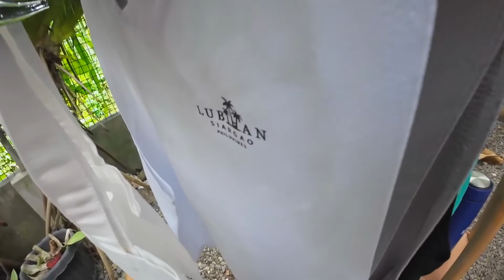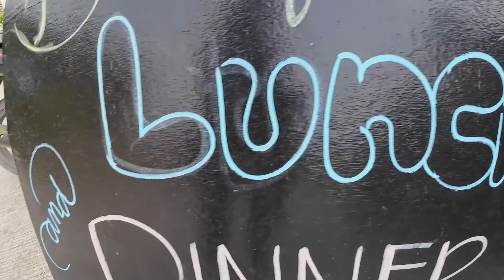BEST Restaurant in Siargao⁉️ Life as a local Filipino. Bliss Restaurant General Luna Philippines